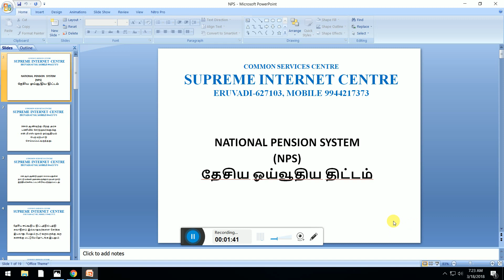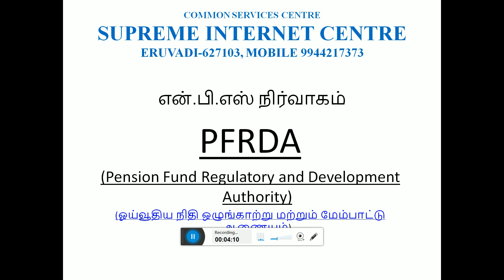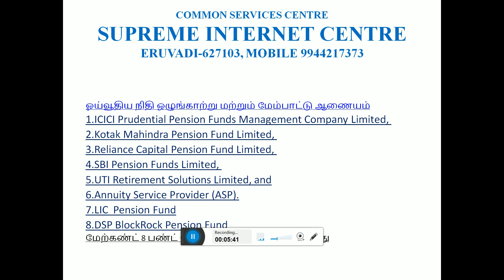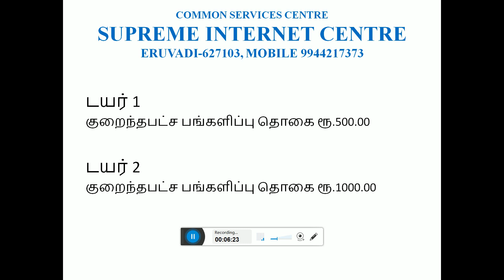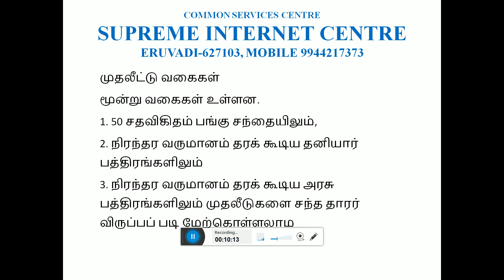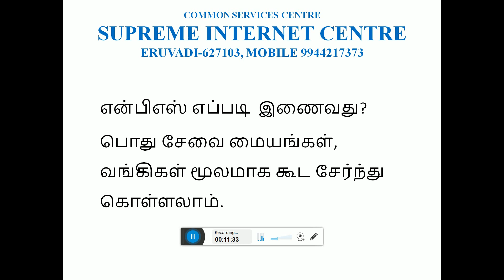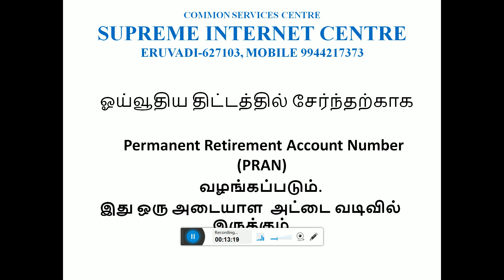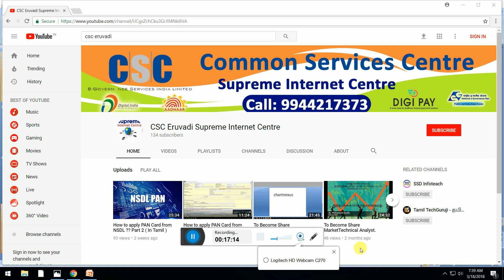தேசிய ஓய்வூதியம் திட்டம் (NPS)